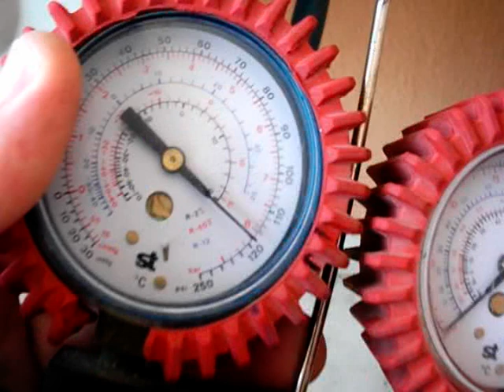Avería en aire acondicionado (1), buscar fuga de gas.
Una avería típica de un aire acondicionado es por pérdida de gas por una fuga. Está puede ser por muchos motivos.

Para seguir el rastro a veces podemos tener la suerte de que un poco de aceite delata esta avería.

Todo es cuestión de seguir esa fuga de aceite si esta oculta y repararla si es posible.

En esta ocasión fue debido a una tuerca floja.
La solución, soltarla, mirar la faldilla, volver a colocar, apretar y seguir todo el proceso de vacío, carga de gas etc.
Saludos, Ángel